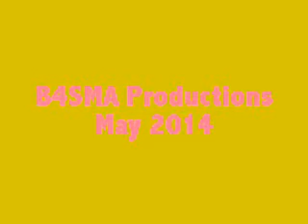Song for Mama - Mother's Day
Mother's Day video featuring children with Spinal Muscular Atrophy and their moms.